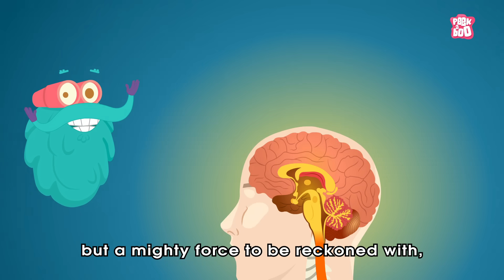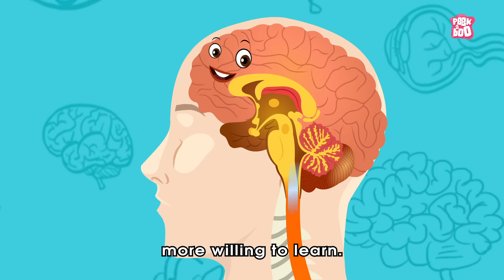How Your Brain Works? - The Dr. Binocs Show | Best Learning Videos For Kids | Peekaboo Kidz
Hey Kids, we all know Brain is a very important organ in our body. But, do you know how it works? Dr. Binocs is here to explain your Brain in simple way!